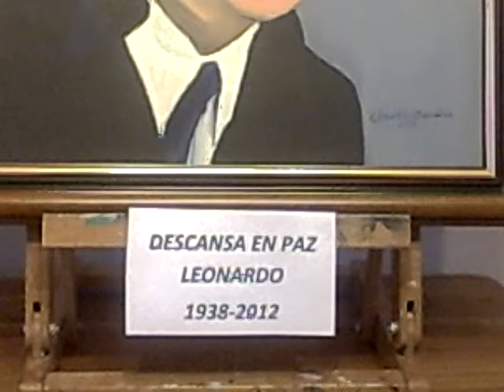Homenaje a Leonardo Favio con un retrato al oleo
Soy un pintor chileno mi nombre es Claudio González. Leonardo Favio fue uno de mis cantantes favoritos y en homenaje a él después de su fallecimiento le pinté este retrato al oleo. En este video utilizo la canción "La foto de Carnet" de Leonardo Favio.    Agradecería cualquier comentario u opinión.

28 de Mayo de 1938 - 5 de Noviembre de 2012